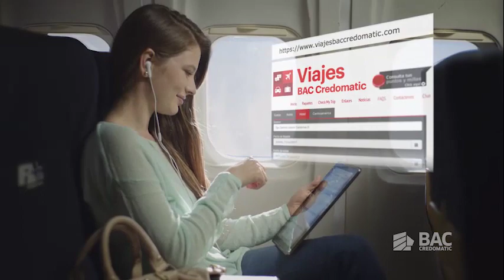Viajes BAC Credomatic - Panamá 15s